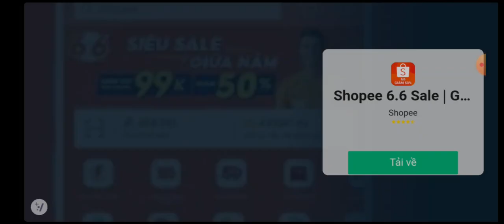PvZ 2 - Penny's Pursuit - Raw Meal #11